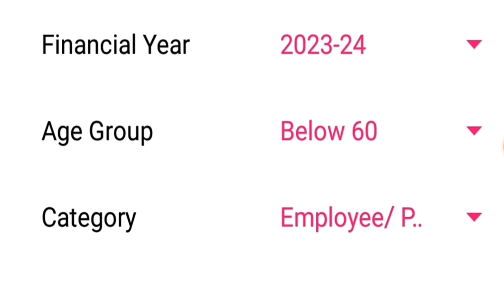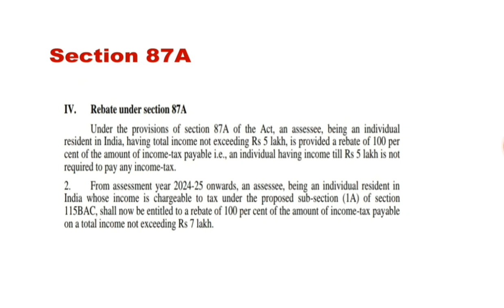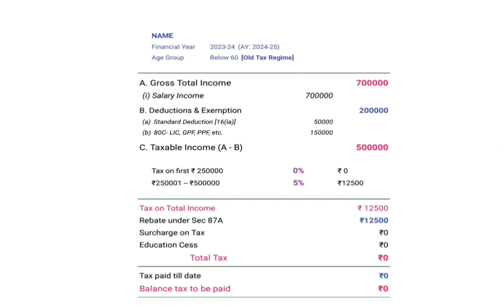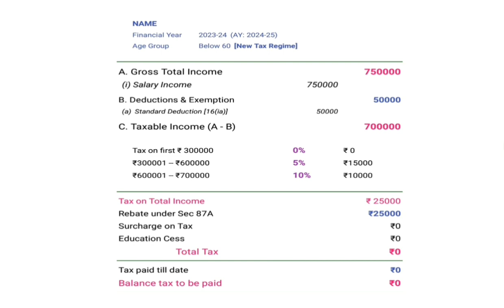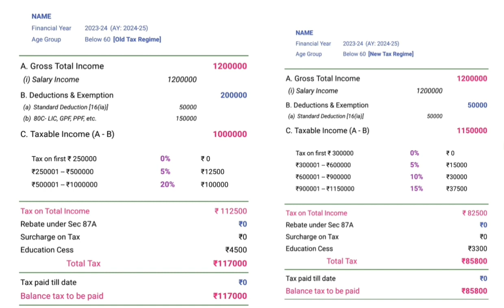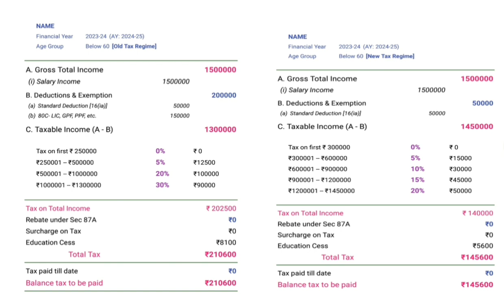5 से 15 लाख की इनकम पर कितना टैक्स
Know how much income tax you have to pay with examples